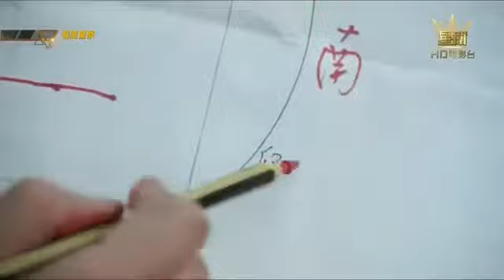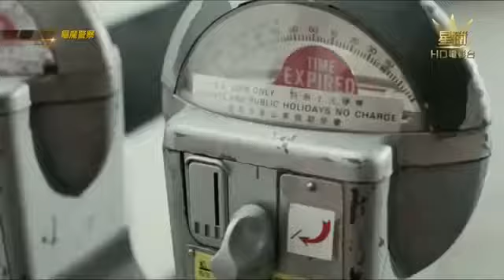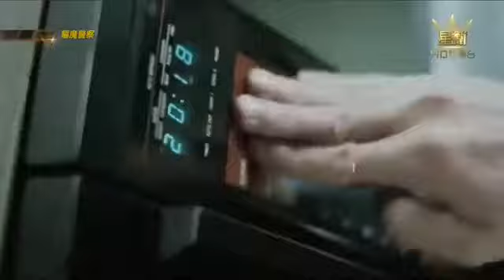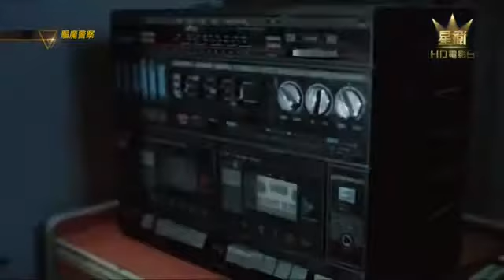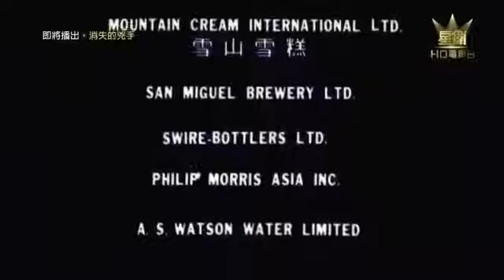Đặc Cảnh Diệt Ma Magic Cop Mr Vampire 5 tuyển chọn Lâm Chánh Anh YouTube 360p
Các Bạn Nhớ ĐĂNG KÍ KÊNH để xem nhiều video hay các bạn nhé, ủng hộ kênh bằng cách CHIA SẺ với bạn bè và BÌNH LUẬN về nội dung bạn yêu thích nhé,thanks cả nhà